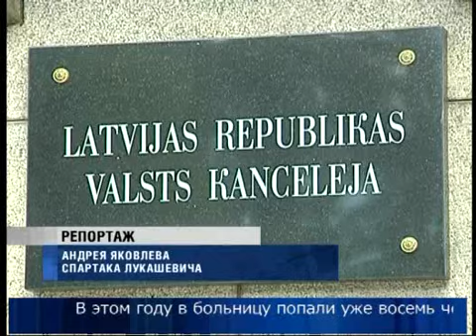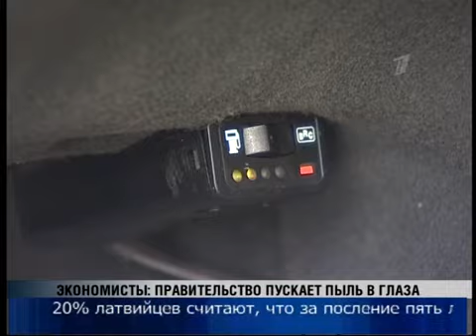RISEBA profesors Andrejs Limanskis pauž viedokli par nodokļu politiku uz 28.09.2013.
Cerībā papildināt valsts budžetu, valdība plāno ieviest ostu nodevas,kā arī piemērot akcīzes nodokli dabasgāzei.
RISEBA profesors Andrejs Limanskis uzskata, ka ostu nodevas ieviešana varētu radīt pretēju efektu iecerētajam; arī nodokļa piemērošanu dabasgāzei, ko izmanto automašīnas, profesors neuzskata par iedzīvotājiem vēlamu darbību.